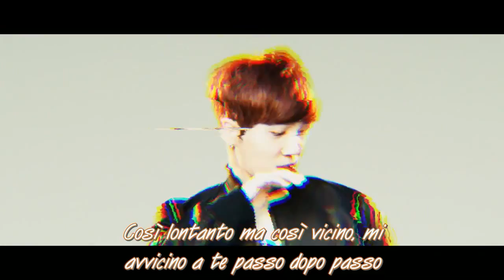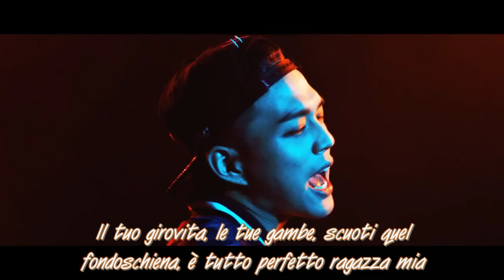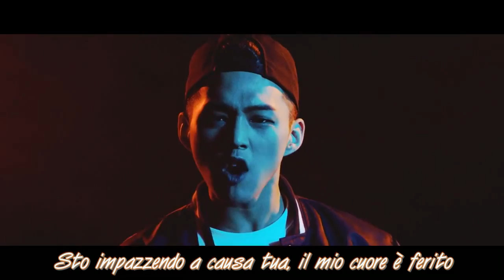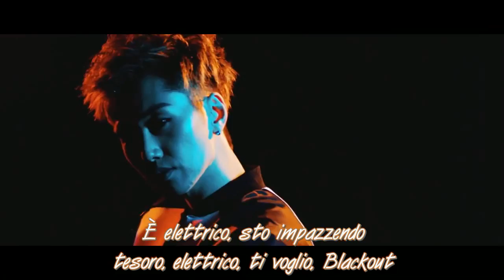N.Sonic - Blackout [SUB ITA]